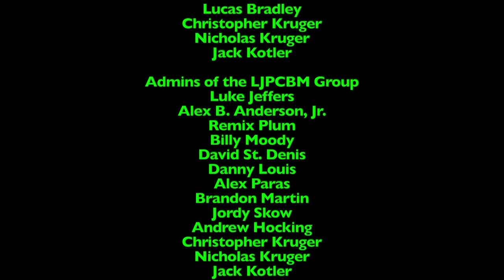A 2-in-1 Crossover Special Event - 3/5/2024